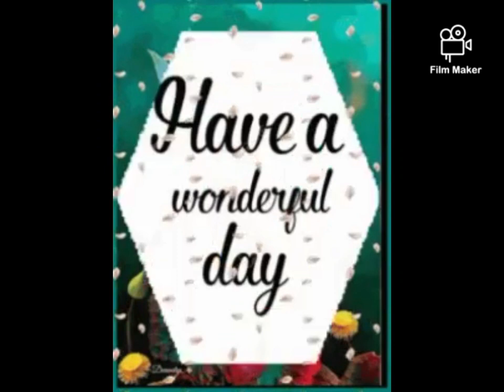3 June 2023